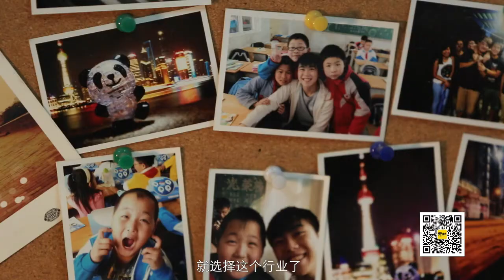【野心】揭秘90后男护士的工作日常 依旧受到女患者排斥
吴鉴泉在产房里被拒绝的次数最多。「有一次我帮一个女病人去做心电图，要解开衣服贴东西。她觉得我一个男护士去帮她，有点不好意思。」每一份职业都有属于自己的价值和尊严。医护人员并不以男女之分的眼光去看待每一个患者，那么患者应以何种眼光回看呢？